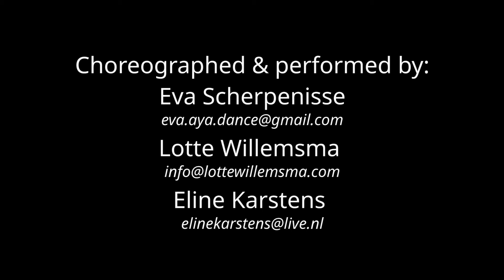Chai making at Yoga Gita